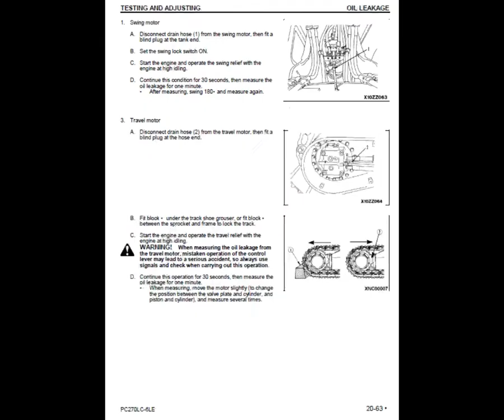Komatsu PC270LC-6LE Excavator Service Manual